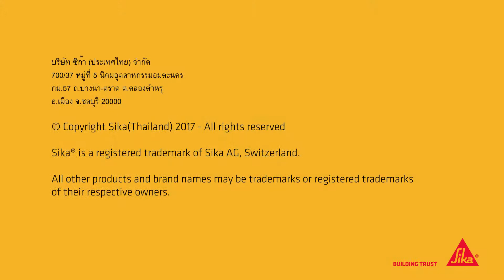How to apply sealants with a cartridge _TH / การยาแนวรอยต่อด้วยวัสดุยาแนวประเภทหลอดแข็ง